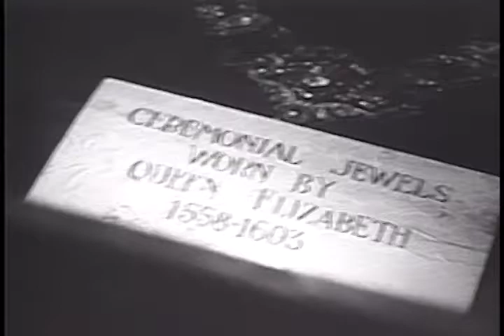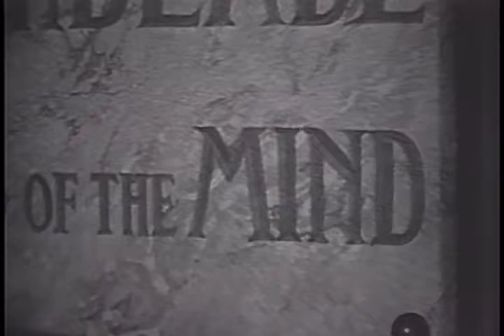Sherlock Holmes - Season 1 - Episode 36 - The Case of the Neurotic Detective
Watson believes Holmes is a criminal master-mind, but all is not as it seems.

Directors: Steve Previn, Sheldon Reynolds, Jack Gage
Writers: Harold Jack Bloom, Arthur Conan Doyle, Charles Early
Starring: Ronald Howard, Howard Marion-Crawford, Archie Duncan, Richard Larke